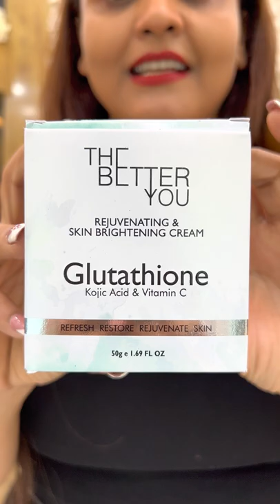Rejuvenating & Skin Brightening Cream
GLUTATHIONE, KOJIC ACID & VITAMIN C